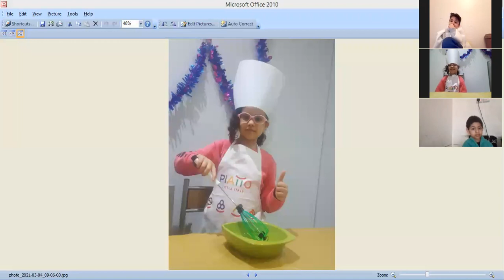Reema_International_School Community helpers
👩‍🏫To become a better you, remember to be grateful to people who have contributed to making you who you are today.”
🧑🏼‍🔬“When I was a boy and I would see scary things in the news, my mother would say to me, "Look for the helpers. “Don't forget to pause and nourish yourself a bit along the way.
👩🏻‍🎨👩🏼‍🚒Community helpers👨🏻‍🔬👨🏽‍🔧
KG3A
T.Hagar